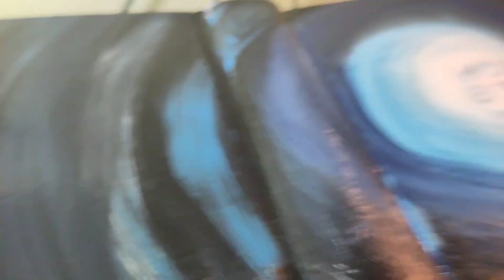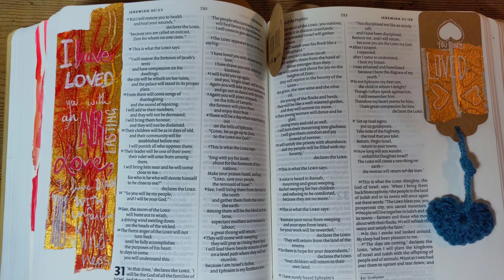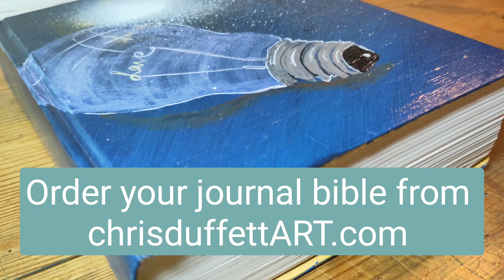Journal Bibles- prayerfully customised.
I offer journal bibles for sale in my art shop! For over 5 years I've been journaling and painting in a bible each year as I've read or listened my way through it.

Choose a blank bible for you to journal, or one with a customised front cover or one with front cover and 5 pages.